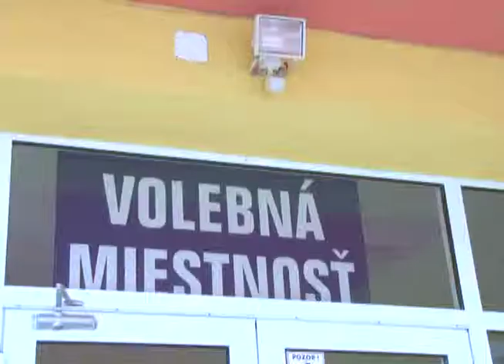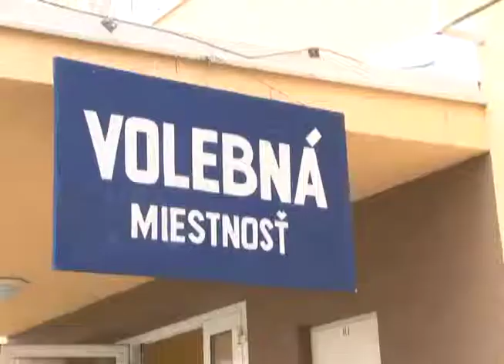Poslanci za okres zostávajú, o županovi sa ešte rozhodne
V sobotu sa uskutočnili voľby do orgánov samosprávnych krajov. V Banskobystrickom kraji sa uskutoční aj druhé kolo volieb o post predsedu kraja.